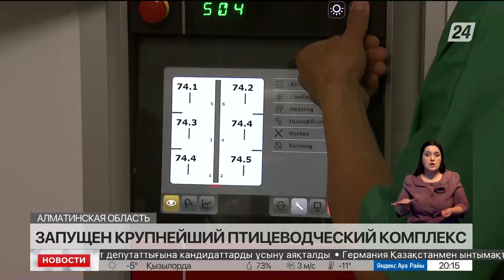Запущен крупнейший птицеводческий комплекс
Один из крупнейших в Казахстане птицеводческих комплексов «Прима Кус» приступил к работе, сообщает корреспондент «Хабар 24». Его построили в Алматинской области. Его мощность – 17,5 тыс. тонн мяса и 400 тонн колбасных изделий в месяц. Первую готовую продукцию здесь ожидают уже в начале будущего года.